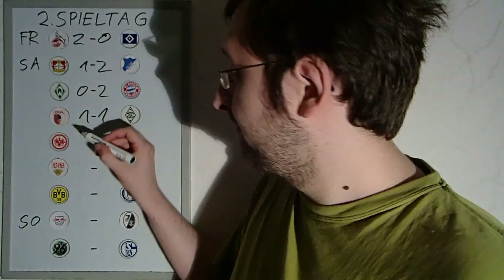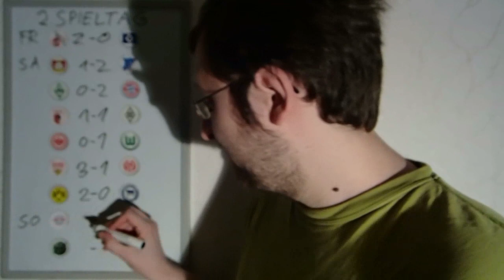Bundesligatipps 2.Spieltag 2017/2018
Die Partien:
1. FC Köln - Hamburger SV
Bayer 04 Leverkusen - TSG 1899 Hoffenheim
SV Werder Bremen - FC Bayern München
FC Augsburg - Borussia Mönchengladbach
Eintracht Frankfurt - VfL Wolfsburg
VfB Stuttgart - FSV Mainz 05
Borussia Dortmund - Hertha BSC
RB Leipzig - SC Freiburg
Hannover 96 - FC Schalke 04

Spielstand der Tipprunde nach dem 1.Spieltag:
1. BastiBsc46 21.Pkt.
2. Joni 18 Pkt.
3. Julkojulian 17 Pkt.
3. Kai1907 17.Pkt
24. ImMon6510 5 Pkt.